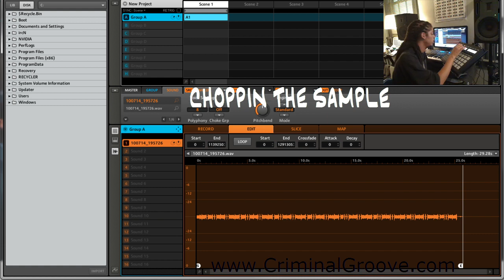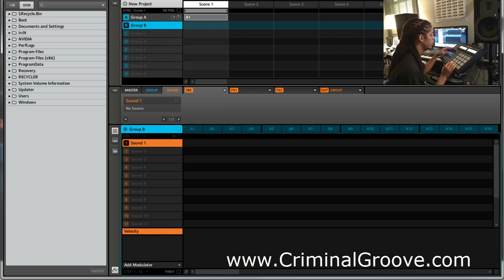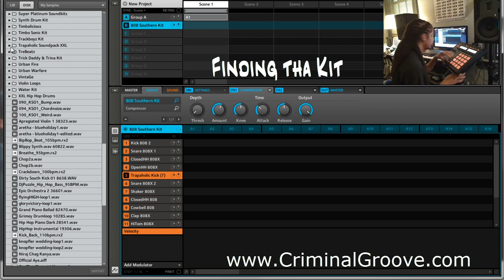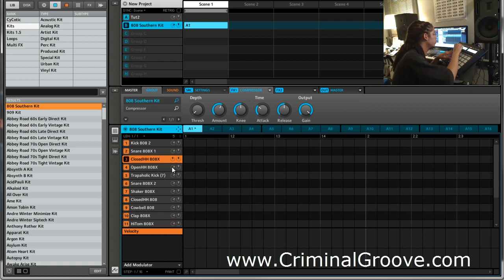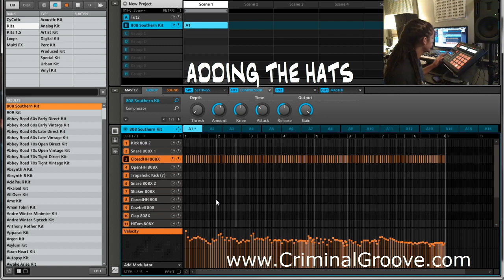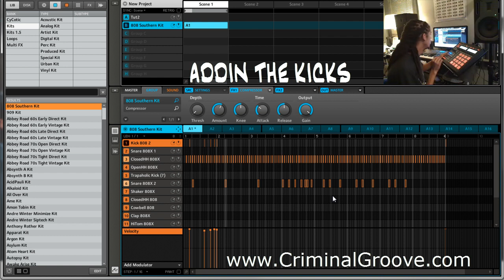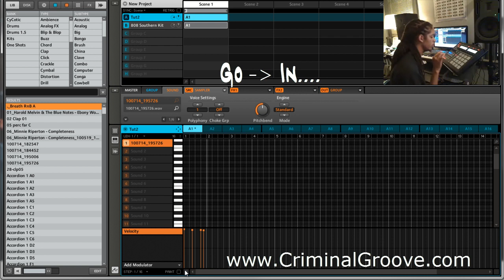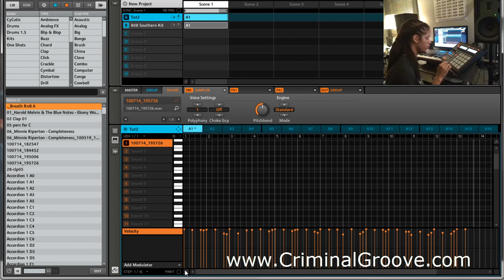Mr.IIXI on the MASCHINE : Sampling the iPhone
Mr.IIXI on the Native Instruments: MASCHINE , showing how i sampled my iPhone 3G on my MASCHINE ...

This is also my first video .. heh so sorry if the quality sux.. doing this isnt as easy as it looks..  Hope yall like tha track.. if not i had fun doin it anyways lol..

inspired by KnockSquared's "Sundays" video...